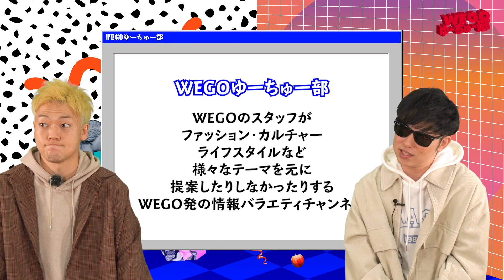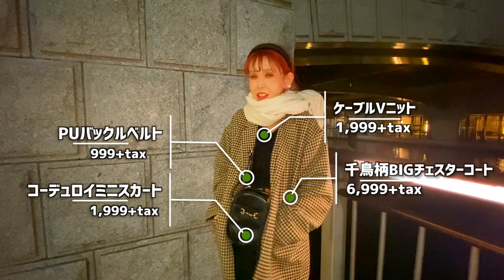クリスマス前に要チェック！クリスマス女子会コーデ＆デートコーデを紹介しちゃいます！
このチャンネルは、WEGOスタッフがファッション、カルチャー、ライフスタイルまで、様々なテーマをもとに提案したり、しなかったりする、WEGO発の情報バラエティチャンネルです！

毎週火、金、土19:00に投稿しています。お楽しみに！

やってほしい企画や要望などあればも是非コメントお待ちしております。